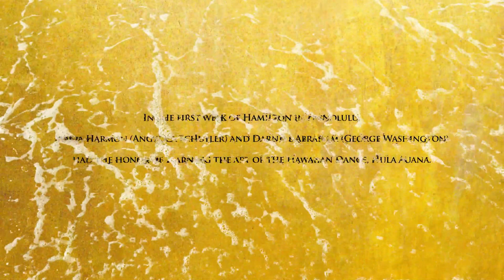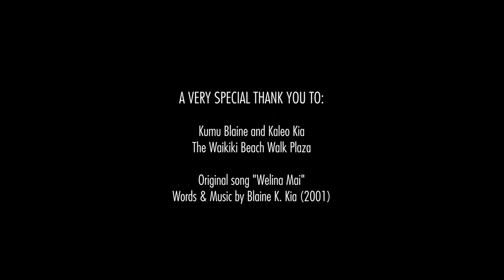Hamilton Cast Learns Hula Auana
In the first week of HAMILTON in Honolulu, Marja Hamon (Angelica Schuyler) and Darnell Abraham (George Washington) had the honor of learning the art of the Hawaiian dance, Hula Auana.